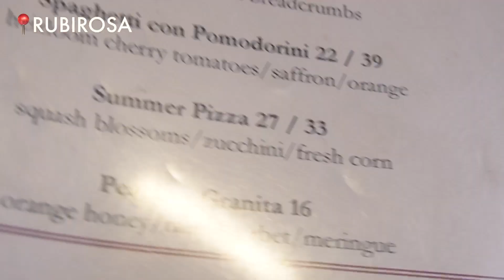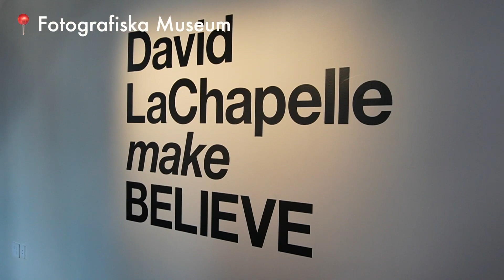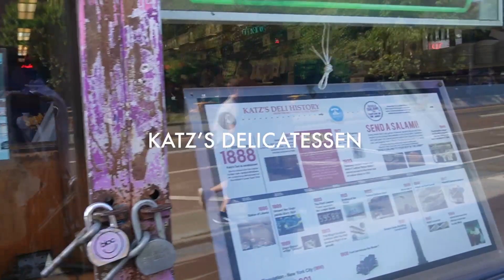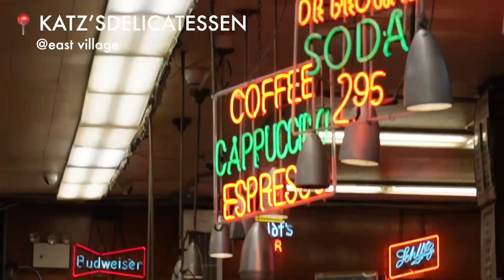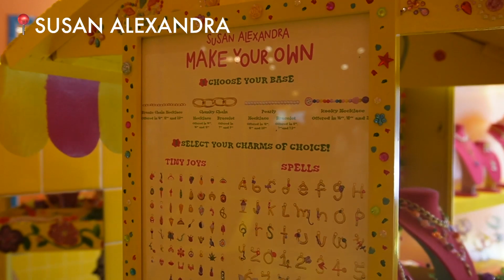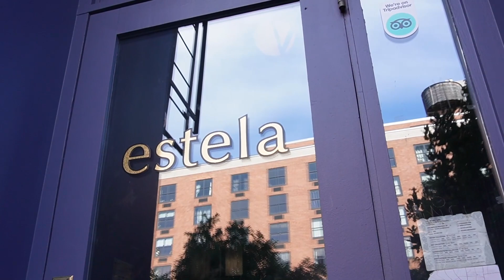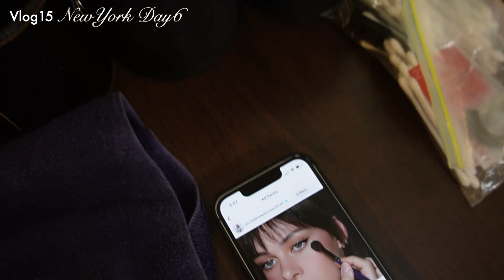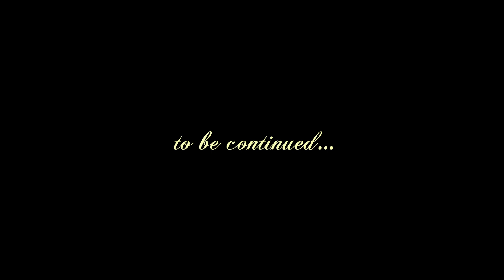【NYC vlog #3】初NYFW、セレクトショップ巡り、100年以上続く食堂、一番ホットなレストラン🥺❤️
今回はファッション尽くしのvlog♡
ちょうどニューヨークファッションウィークが被ったので、ショーを見させてもらいました！

Chapters:
00:00 opening
00:37 day 5
01:30 kate spade new york
02:15 Rubirosa
03:24 m65 studio show
04:00 GANNI
04:32 Aime Leon Dore
05:38 David LaChapelle exhibition
06:48 Wildair
08:06 day 6
08:53 Katz’s
10:52 Assembly New York
11:56 Susan Alexandra
13:09 estela
14:19 makeup
18:26 grwm for the show
19:19 Marni 23ss show
20:00 ending